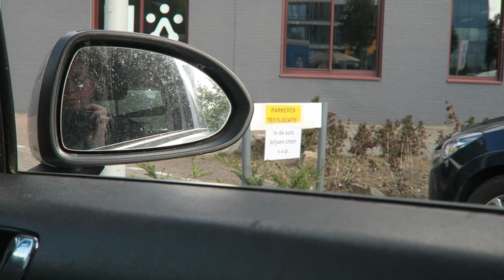STUCEN, ROTBAND & FIX EN FINISH | Vlog #9 | VERHUISSERIE 🏡 | MATHIA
Even tussendoor een test gedaan, die was gelukkig negatief! Dus we klussen lekker KEI hard door.

Dit gaat een enorm bijzondere tijd voor me worden & ik kan niet wachten om dit met jullie te delen ♥